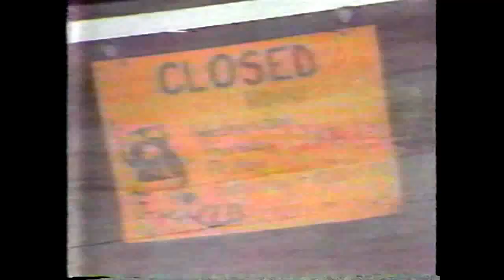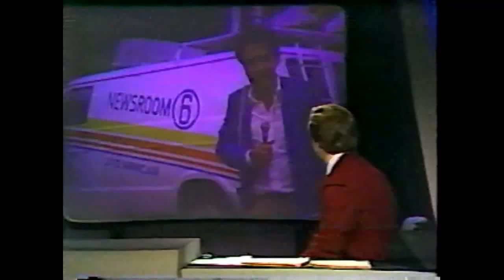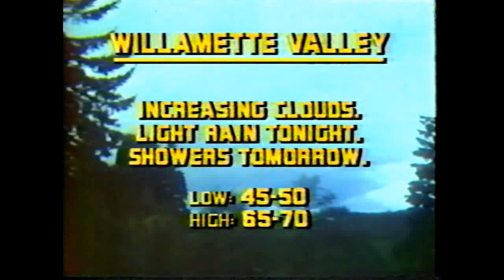KOIN-TV 5PM News May 20 1980 Mt St Helens Eruption Day 3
KOIN-TV's 5pm newscast May 20, 1980.  Coverage of the Mt St Helens Eruption Continues.  Weather clears somewhat so helicopters are able to travel up the Toutle River farther but not quite to the volcano's base..  Air Talent includes Mike Donahue, Jim Rauh, Ken Woo, Judy Rooks, Gary Shephard, Elliott Eki, Dr John Walls, Kimberly Koehler, Bill Dies, Floyd Smith, Wendy Gordon, Bill Schwanbeck.  Apologies for the multi-generation copy of old videotape transferred between different formats.